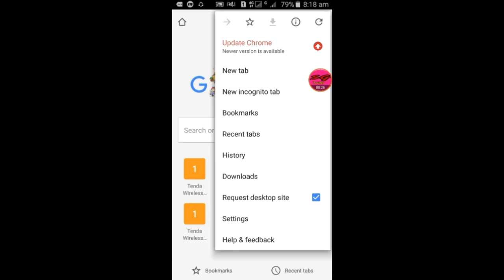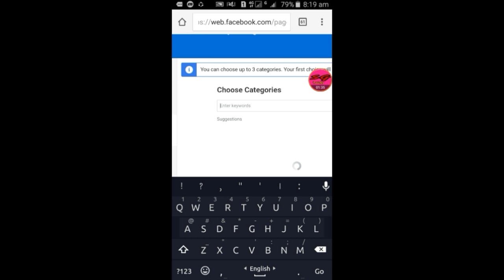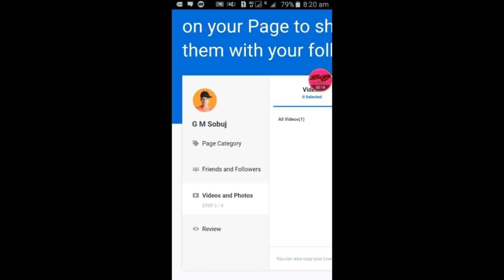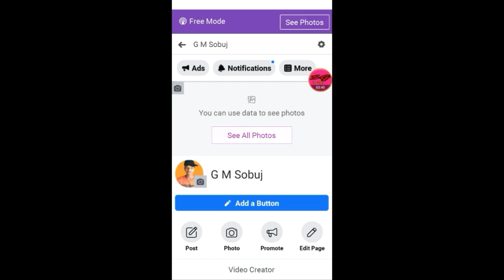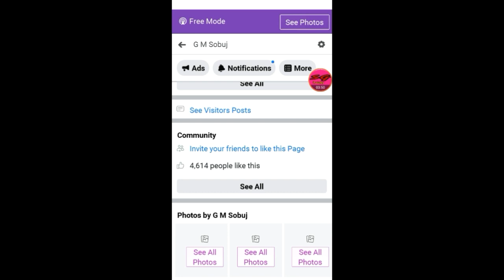How to convert facebook profile into facebook fan page. ফেসবুক একাউন্টকে ফেসবুক পেজে রুপান্তর করুন,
how to convert facebook profile into facebook fan page. ফেসবুক একাউন্টকে ফেসবুক পেজে রুপান্তর করুন। ফেসবুক একাউন্টকে ফেসবুক পেজে রুপান্তর করুন ১০১% কার্যকরী, ফেসবুক আইডি থেকে পেজ করার নিয়ম, ফেসবুক প্রোফাইল থেকে পেজ, আইডি থেকে পেইজ, ফেসবুক পেজ তৈরি করার নিয়ম, ফেসবুক পেজ ভেরিফাই করব কিভাব

facebook profile convert to page. how to facebook. bangla tutorial Convert Facebook Profile to a Page.How to convert Facebook profile into page 2020 bangla.কিভাবে ফেসবুক প্রোফাইল কে ফেসবুক পেজে কনভার্ট করবেন। আপনার আইডি তে যত ফ্রেন্ড থাকবে পেইজে রুপান্তরের পর তত লাইক থাকবে। ফলে সহজেই একটা পেজে অনেক লাইক পেলেন। কেননা নতুন একটা পেইজ খুলে লাইক পাওয়য়া সহজ নিয়ম,